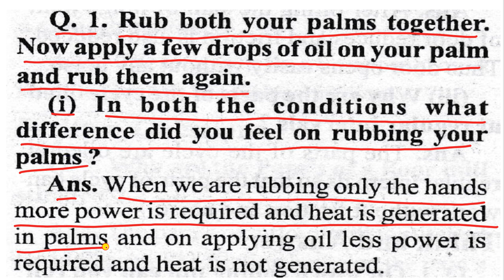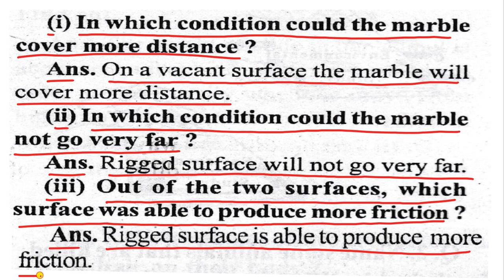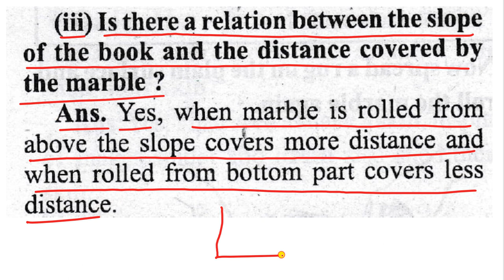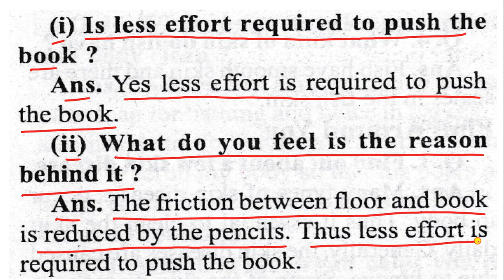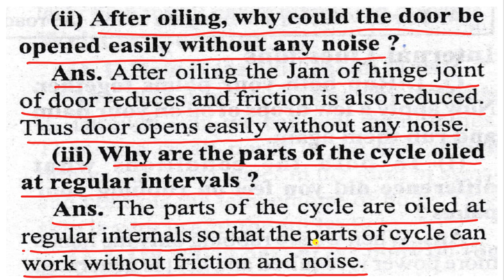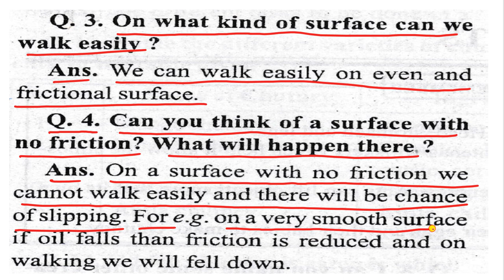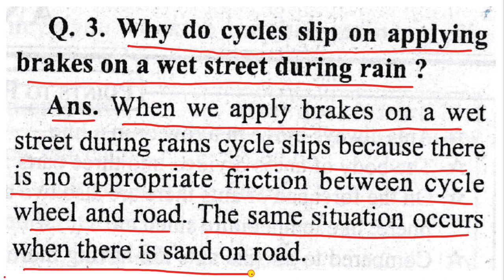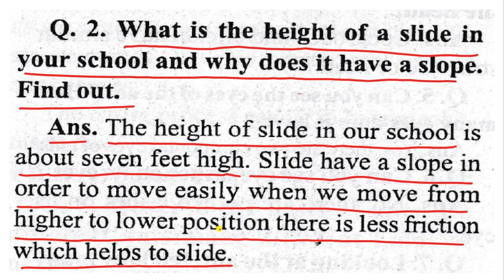CLASS 5 ENVIRONMENTAL STUDIES FRICTION CH-14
ALL THE QUESTIONS AND ANSWERS ARE EXPLAINED